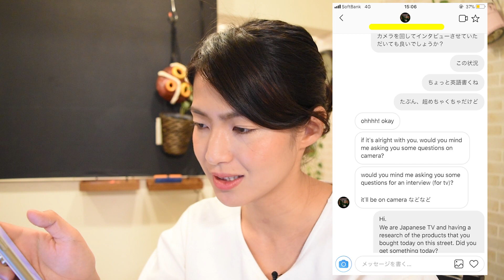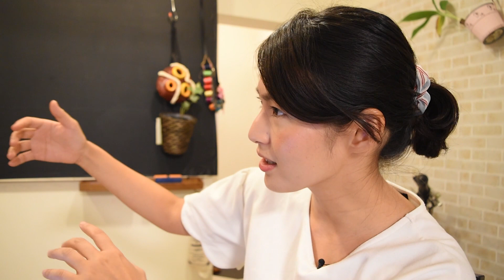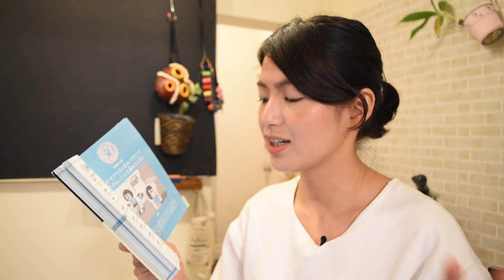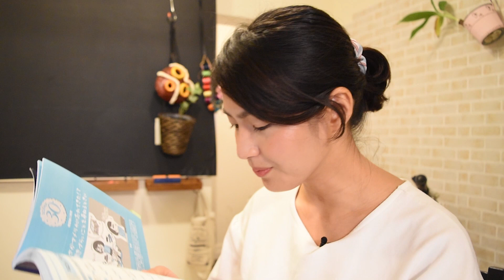通訳でやってしまった間違い その４〜５「カメラを回しながらお話を伺っても良いですか？」「放送の同意書にサインをお願いします。」英語で？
★日本テレビ系列ZIP!「ハテナビ」（2018年9月4日放送回）のロケ通訳に同行時、自分が使った英語フレーズからの学び記録です。

6:24 〜 ネイティブはどう言う？「カメラを回しながら〜」
7:12 〜 on cameraとwith this cameraの違い
10:04 〜「放送の同意書にサインを...」
10:40〜 コンセントとconsentの違い

〜「あなたならどう訳しますか？」
集まったみんなのフレーズ！〜

送ってくださった皆さま、本当にありがとうございました！

「カメラを回しながらお話を伺っても良いですか？」

・May I ask something while taking a video?

・Can l tell you by camera?

・May I ask the story while turning the camera?

・Can we take your picture while we are interview?

・Taking a video can I ask you some questions?

・Would you mind if I hear you with taking a video?

・Is it alright if we talk to you with camera?

・May I ask the story on camera?

・Can I interview on rolling the camera?

・Can I  talk the during the shoot?

・Would you mind if we talk to you while rolling the camera ?

・Can I listen to your story while turning the camera?

・May  l  ask  you  some questions turning the camera?

・May I hear your story while taking a picture?

・Could I speak to you with taking a camera ?

・Is TV camera OK?

・May I speak to you on camera?

「 (最後に)放送の同意書にサインをお願いします。」

・At last, please sign on the agreement of broadcasting.

・Please sign the consent form for broadcasting (at the end).

・In last, would you sign to this application if you accept to broadcast this film .

・（ Finally,please） make a signature for confirmation form of broadcasting.

・Finally, could you please sign in the consent to the broadcast?

・Would you give us your signature here? (You are showing a letter of consent)

・Can I have your sine in the consent form?

・In the end , this is a consent form .  Could you please sign here ?
Could you please sign  broadcast of  the agreement

・Please sign if you can broadcast ust for the sake of formality,
would you please sign the broadcast agreement before airing the show?

・Please sign this consent form.

・Could you sign the consent to broadcast this interview by television?

・finaliy, please  hot  sanks  sign．

・Lastly, I need to have your signature the consent form
of broadcast ?

・ Please sign this agreement document of broadcasting this interview.

・Could you please sign in broadcasting agreement.

・Last interview broadcast to consent please.